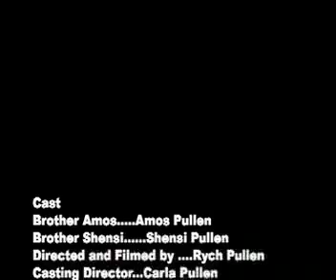Cat vs. Puppy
A short film about the life of an old Siamese cat and a new English Setter puppy trying to get along.